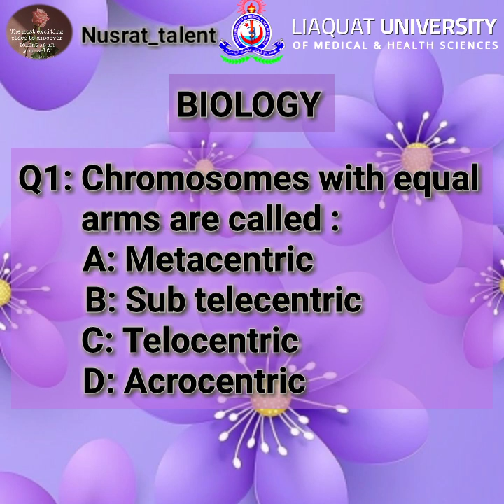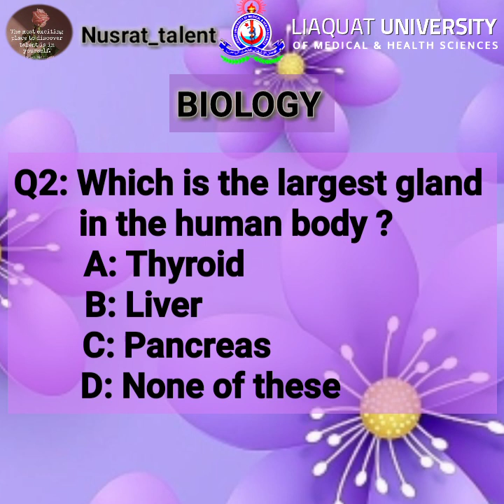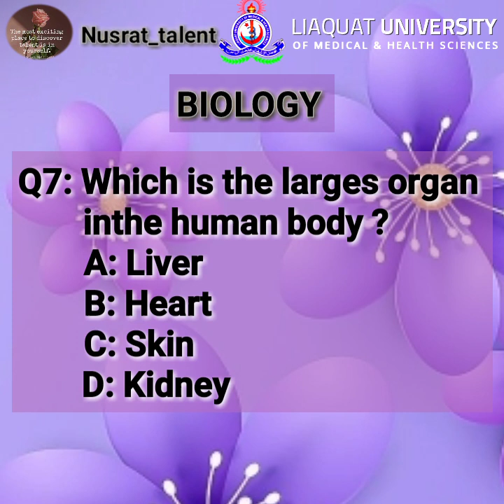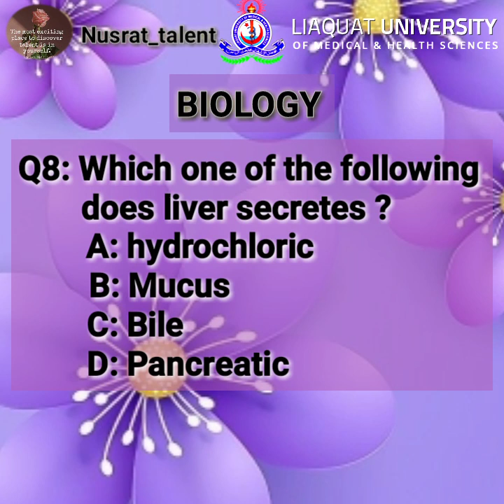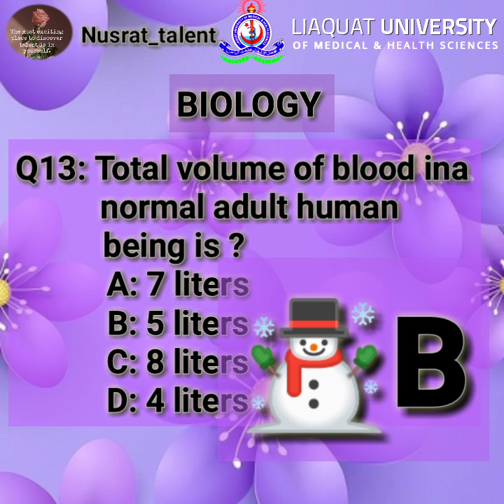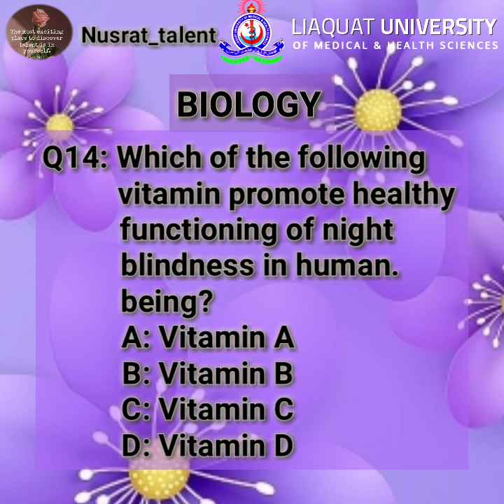LUMHS MCQS WITH KEY DPT PHARMACY BS NURSING BSRT BSMLT BSFB BSFC&T DIPLOMA AND OTHERDEPARTMENTS MCQS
LUMHS UNIVERSITY MCQS WITH KEY
DPT
PHARMACY
BSNURSING
BS FB
BSFC&T
BSRT
BSMLT
BS MOLECULAR BIOLOGY & GENETICS
AASRT
DIPLOMA PROGRAM'S

6 JANUARY 2024 PAST PAPER